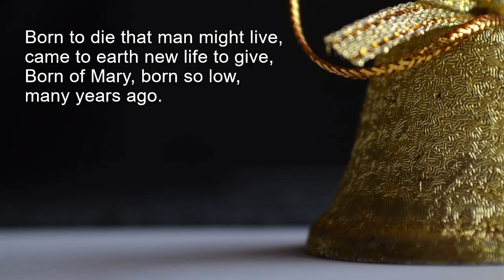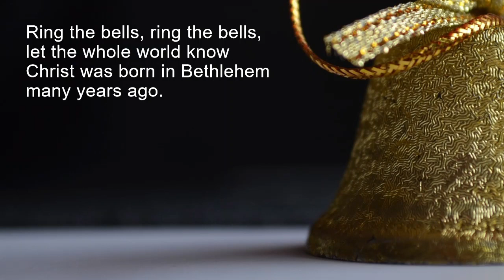Ring The Bells (Piano)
TEXT BY: Harry Bollback
LYRICS: Ring the Bells

Ring the bells, ring the bells,
let the whole world know
Christ was born in Bethlehem

Born to die that man might live,
came to earth new life to give,
Born of Mary, born so low,

God the Father gave His Son,
gave His own beloved One
To this wicked, sinful earth
to bring mankind His love, new birth.

many years ago.